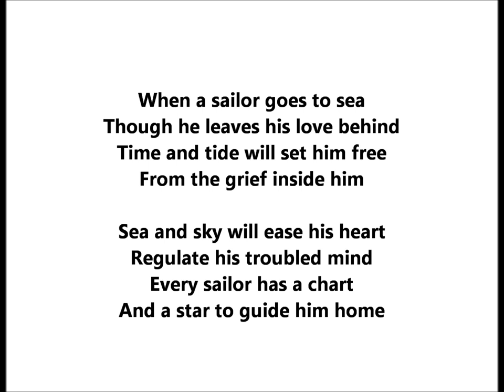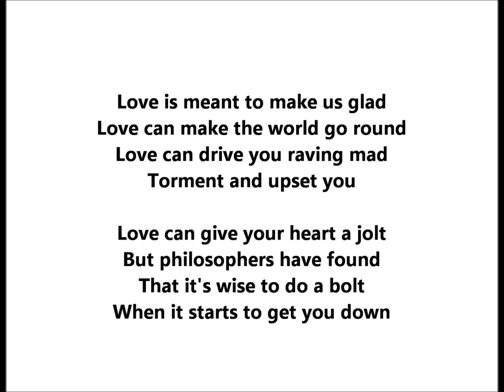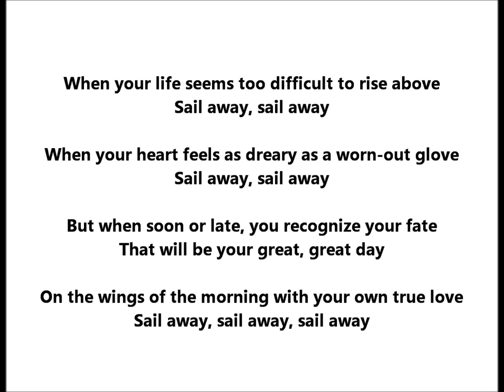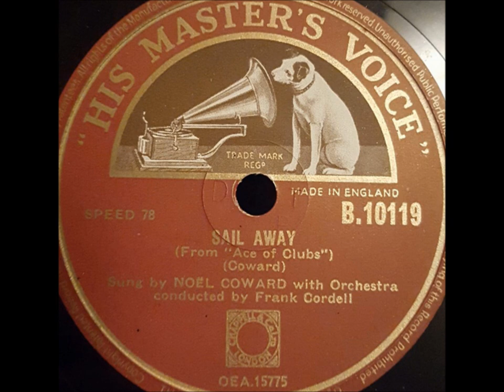"Sail Away" sung by Noël Coward LYRICS HERE = Noël Coward's late period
"Sail Away" sung by Noël Coward

The song is from Noël Coward's late period.

The musical show is set aboard an ocean liner. A cruise ship hostess tries to satisfy the demands of eccentric passengers. She falls in love with a young man.

The show featured Elaine Stritch

When a sailor goes to sea
Though he leaves his love behind
Time and tide will set him free
From the grief inside him

Sea and sky will ease his heart
Regulate his troubled mind
Every sailor has a chart
And a star to guide him home

When the storm clouds are riding through
a winter sky, sail away, sail away

When the love light is fading in your
sweetheart's eye, sail away, sail away

When you feel your song is orchestrated wrong,
why should you prolong your stay?

When the wind and the weather blow your
dreams sky high, sail away, sail away, sail away

Love is meant to make us glad
Love can make the world go round
Love can drive you raving mad
Torment and upset you

Love can give your heart a jolt
But philosophers have found
That it's wise to do a bolt
When it starts to get you down

When your life seems too difficult to rise above
Sail away, sail away

When your heart feels as dreary as a worn-out glove

But when soon or late, you recognize your fate
That will be your great, great day

On the wings of the morning with your own true love
Sail away, sail away, sail away